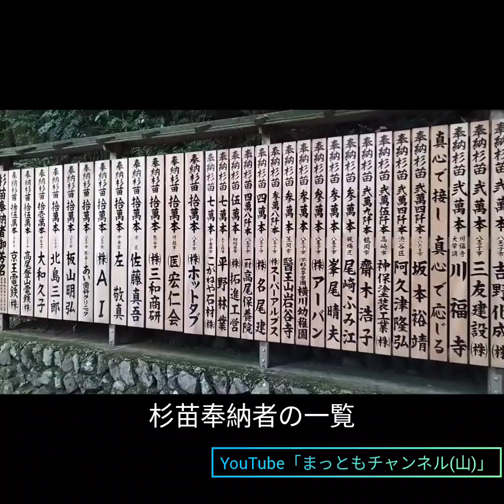2023年9月20日 朝トレ高尾山 高尾山口駅〜高尾山１号路〜金毘羅台〜仏舎利塔〜薬王院〜山頂〜６号路で下山〜琵琶滝〜清滝駅の金のサブちゃん まっともチャンネル Mt.TAKAO